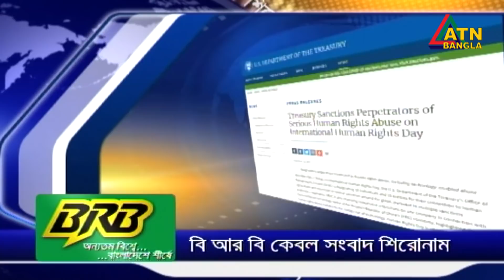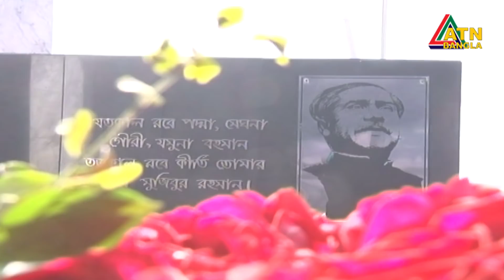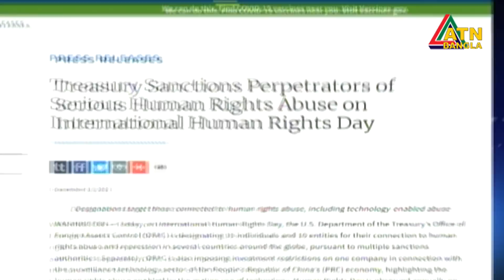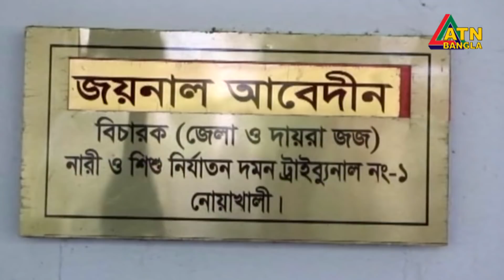এটিএন বাংলা সকাল ৭ টার সংবাদ | 15.12.2021 | ATN Bangla News